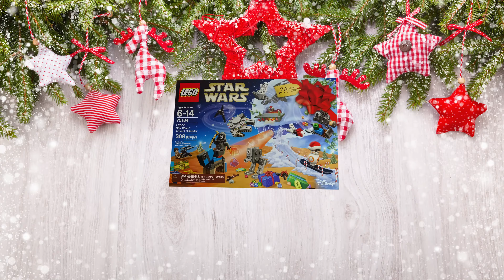Advent Calendars! December 2nd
On this special mini series we are opening up the 2017 advent calendars! We have Tsum Tsum, Tsum Tsum Marvel, Hot Wheels, Paw Patrol and Lego Star Wars. Watch us open each one and find out what is inside!!